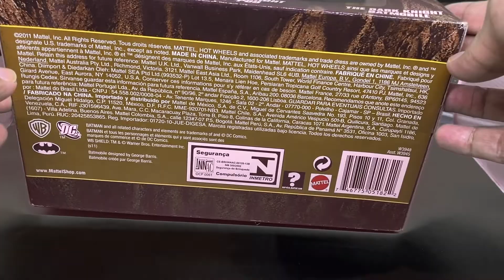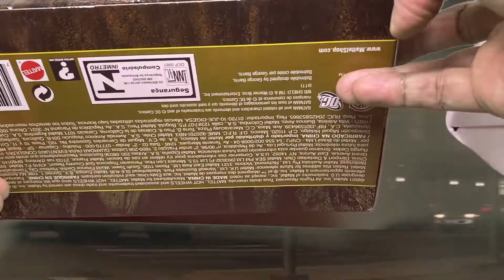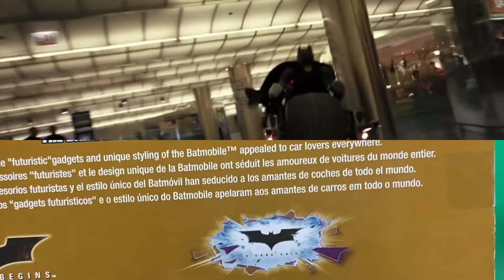S3 EP13 [C] BATMOBILE DARK KNIGHT TRILOGY | UNBOXING & REVIEW SETELAH 10 TAHUN TERTUNDA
Unboxing Batmobile versi Dark Knight trilogy produksi Matel/Hot-wheels

BACKSOUNDS::
The 126ers - On My Way Home
Diamond Ortiz - That Part

VIDEO MADE using VivaVideo &
PHOTO EDITED using